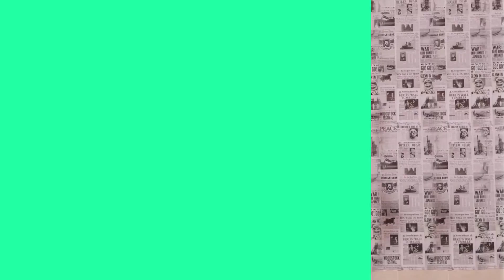Meet Plus Size Model Miss Diamond Doll Biography | Miss Curvy Africa | Плюс-сайз модель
In this video, we delve into the life and achievements of Yanaki, shedding light on her remarkable journey, challenges, and impact.